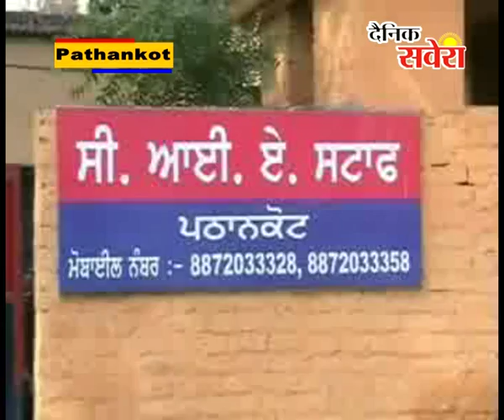सी.आई.ए स्टाफ ने किया एक गिरोह का पर्दाफाश